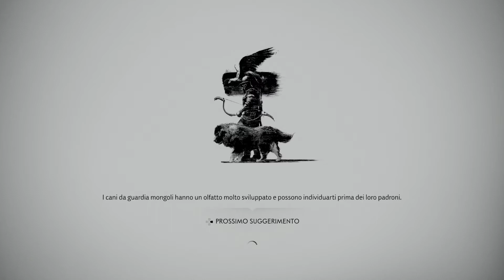Ghost of Tsushima ULTIME RICOMPENSE DEL GIOCO GAMEPLAY 103 PS4 Pro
DEVO AGGIUNGERE I MINUTI PER VEDERE SUBITO LE RICOMPENSE E SE VOLTE POTETE GUARDARE COME INGANNARE IL VENTO SENZA STARE LI A SEGUIRLO ... GUARDATE LA MAPPA COME FACCIO IO COSI POTETE DIMMEZZARE LA RICERCA DELLE COSE CHE VI RIMANGONO DA PRENDERE!

NUOVE SELLE PER SORA ED ETC ETC
ALL'INIZIO FASCIA DELLA NATURA INCONAMINATA

COMLETAMENTO GRILLI
E COMPLETAMENTO VESSILLI 40:52 FURIA ELEGANTE ;)

Se vi va di supportarmi con qualche like o commento ve ne saro' grato!